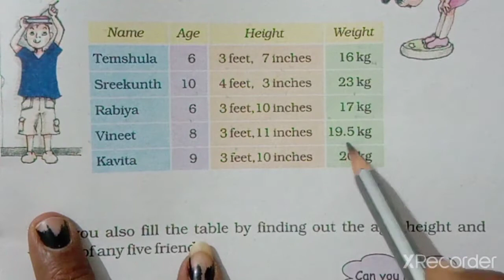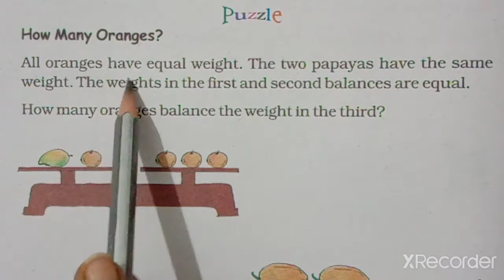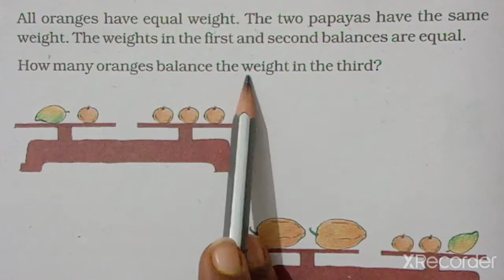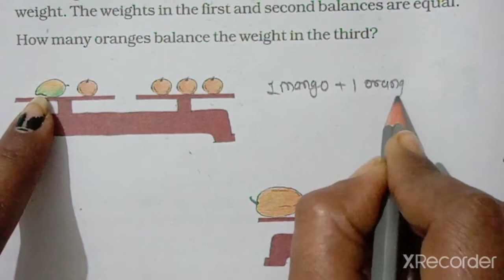STD-4 MATHS CH-12 PART-7 (ENG MED)